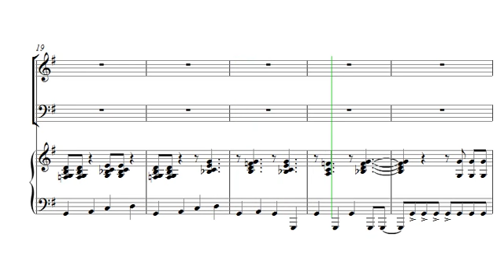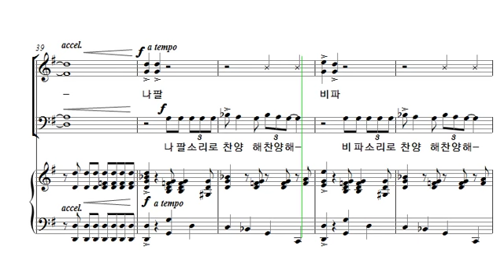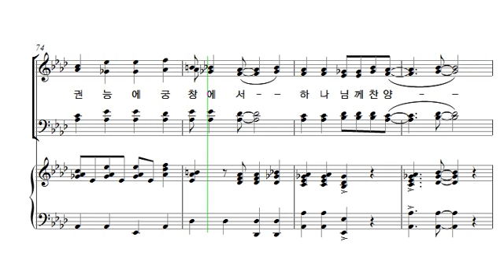알토연습_주를 찬양해 / Kim Eunjung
Title: Praise the Lord
Composer: Kim Eunjung
Run time: 03:52

할렐루야 그 성소에서 하나님 찬양
그 권능의 궁창에서 하나님께 찬양

그의 능하신 행동을 인하여 찬양하며
그의 지극히 광대하심 인하여 찬양하며
지극히 광대하심 찬양할 지어다

나팔소리로 찬양해 찬양해
비파소리로 찬양해 찬양해
소고치며 찬양해 찬양해

소고치며 춤추며 찬양하며
목소리로 춤추며 찬양하며
주께찬양 주께찬양 주께찬양 주께찬양

뚜뚜뚜뚜 뚜루루루~ 루루
뚜루루뚜 루루~ 루루루~
뚜루루뚜 루루~ 루~

그 권능에 궁창에서 하나님께 찬양
하나님께 찬양 하나님께 찬양

Hanil Presbyterian Church
Hallelujah Choir
Dobog-gu, Seoul, Korea